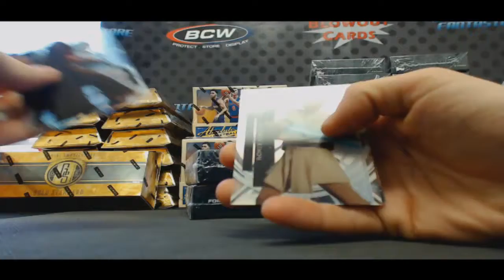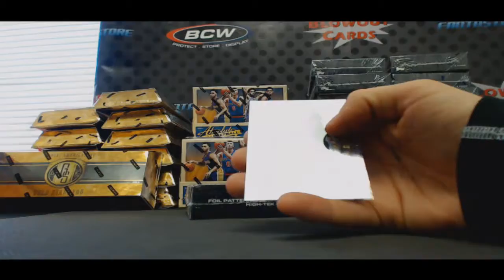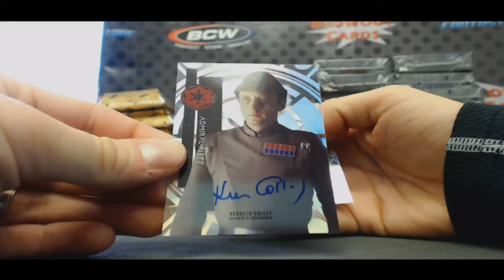Mike's 2015 Star Wars High Tek 3 box break